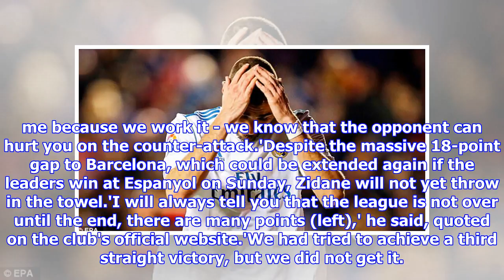'It bothers me', admits Zidane after Real fail to beat Levante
Published: 20:01 EST, 3 February 2018 | Updated: 20:01 EST, 3 February 2018 Real Madrid coach Zinedine Zidane accepts it is difficult to understand how his side threw away a winning position as relegation-battlers Levante snatched a 2-2 draw at Ciutat de Valencia. Veteran Italian forward Giampaolo Pazzini came off the bench to net a dramatic late equaliser, not long after Isco had seemingly set Los Blancos on course for a third straight LaLiga win. Fit-again captain Sergio Ramos headed the visitors into an early lead, but Emmanuel Boateng levelled just before half-time. Cristiano Ronaldo lets out a hurt smile as Real Madrid drop yet more La Liga points Zinedine Zidane's side are feeling the pressure again as their hosts scored the equaliserLevante goalkeeper Olazabal Oier pulled off a brilliant save to deny Ramos a second before substitute Isco eventually made it 2-1 in the 81st minute. Pazzini, though, had the final say when he slotted past Keylor Navas with just a minute left. The dr...